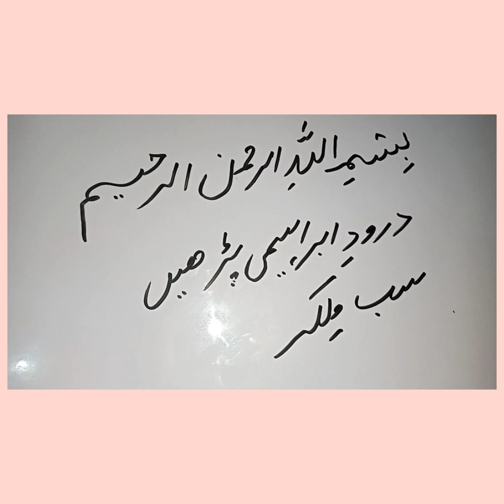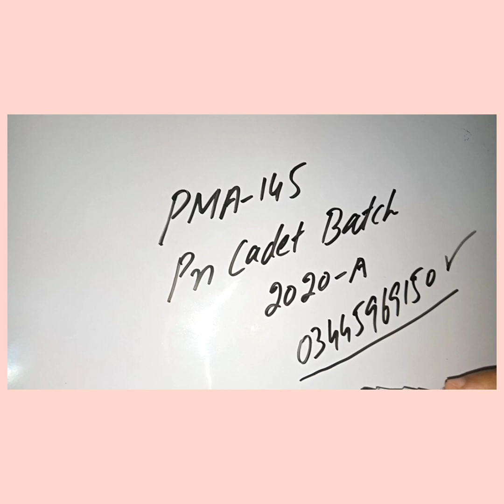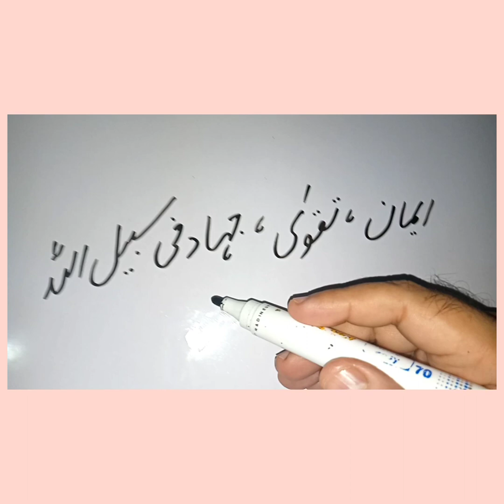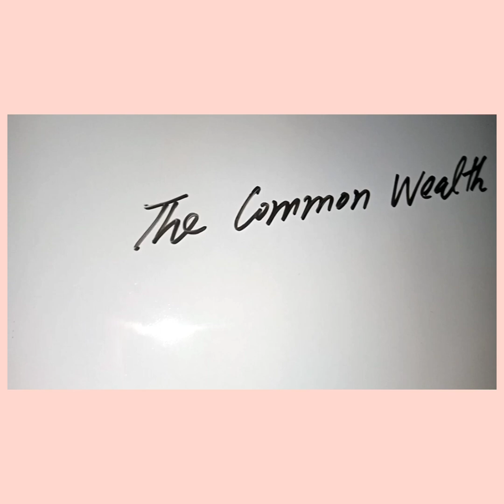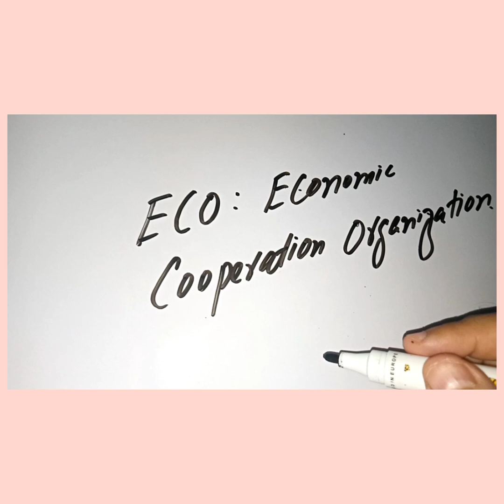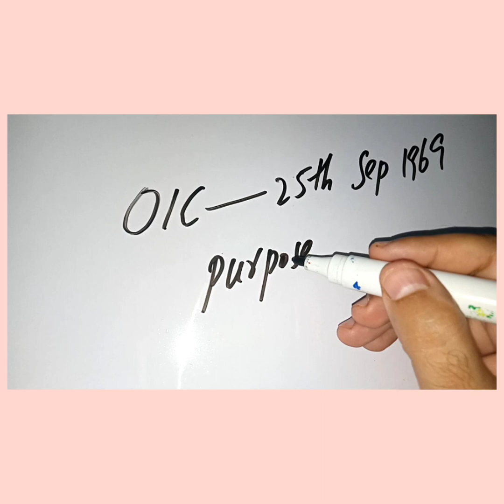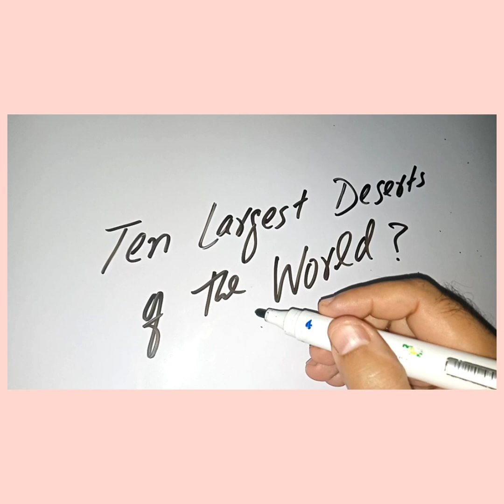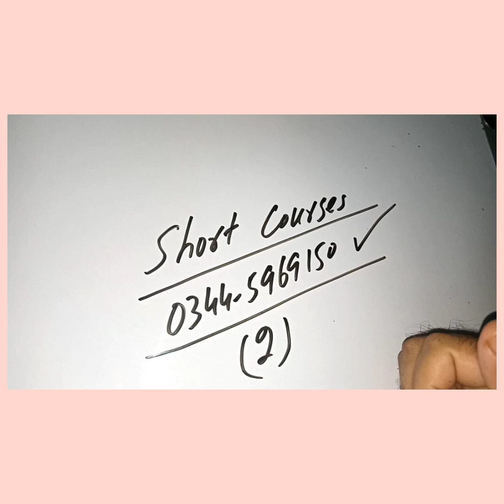Initial PMA 145 ( Nov-Dec ) & PN Cadet 2020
Assalam o Alaikum Students Please Watch all my previous Lectures as well. This Lecture is also very useful for those students who are appearing for initial Test of PMA and PN Cadet Batch. My whatsApp number is 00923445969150.